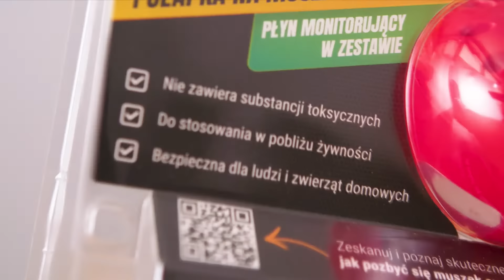Pułapka na muszki owocówki No Pest® Fruit Fly Trap. Skuteczny domowy i naturalny sposób na owocówki.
Pułapka na muszki owocówki jabłuszko No Pest® Fruit Fly Trap z wabikiem 15ml, przeznaczona jest do zwalczania muszki owocowej (Drosophila sp.). Wabik dołączony do pułapki jest tak silny, że muszki nie mogą się mu oprzeć, nawet gdy w pobliżu znajduje się naturalna żywność.

Skuteczność pułapki zapewnia specjalna konstrukcja o nowoczesnym kształcie, który pasuje do każdego wnętrza oraz wyjątkowa kompozycja płynu wabiącego  oparta na wyłącznie naturalnych składnikach.

Pojedyncza pułapka zapewnia do 30 dni aktywnej ochrony na obszarze ok. 28m².

✅Nowoczesny kształt pasujący do każdego wnętrza
✅Skuteczność działania potwierdzona przez opinie zadowolonych klientów
✅Działa zapobiegawczo zapewniając długotrwałą ochronę
✅Regularnie stosowana skutecznie eliminuje problem występowania muszek owocówek,
✅Nie zawiera syntetycznych substancji owadobójczych,
✅Długotrwały efekt zapewniający 30 dni aktywnej ochrony